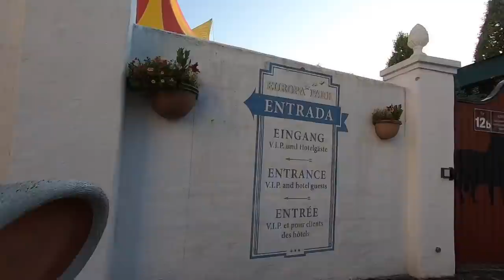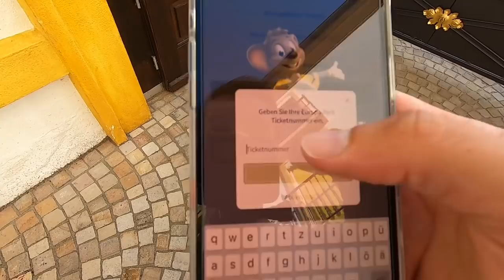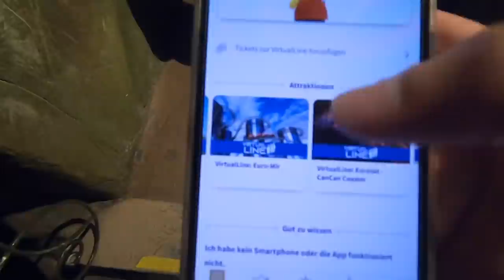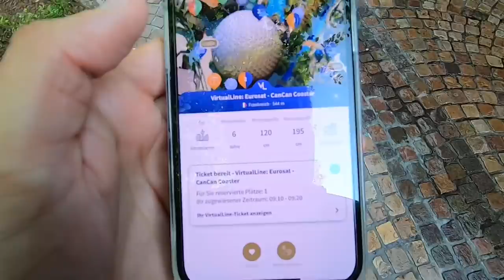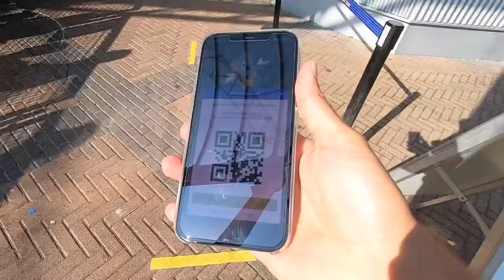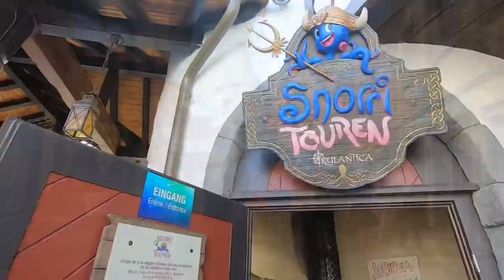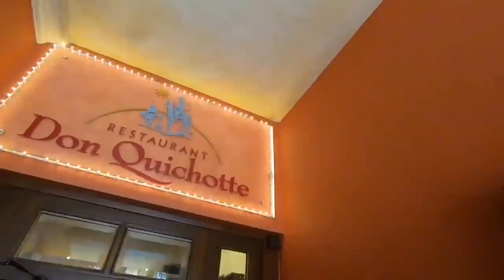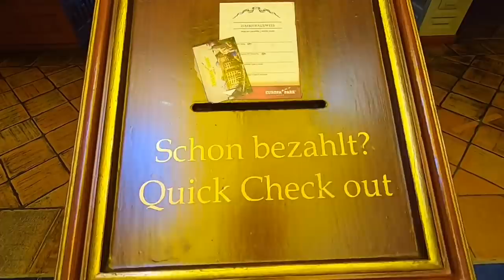Der „schnellste“ EUROPA-PARK Besuch und Entspannung im EL ANDALUZ |Epfan95 Videoblog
Dieser Videoblog besteht aus zwei Teilen.

Die ersten 20 Minuten wird es für Euch ein ganz klassischer EPfan95 Videoblog und die anderen 10 Minuten zeige ich euch Eindrücke aus dem Hotel El Andaluz!

Ich habe mir in diesem Videoblog eine Challenge vorgenommen. Wie viele Europa-Park (Haupt)Attraktionen schaffe ich innerhalb von 1.5 Stunden. ✅